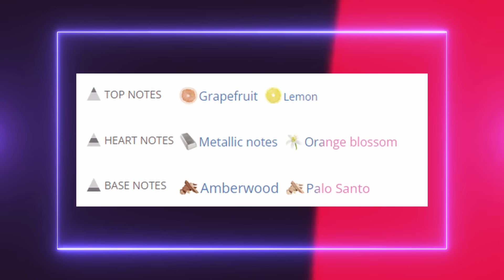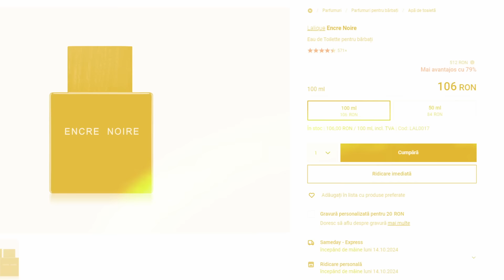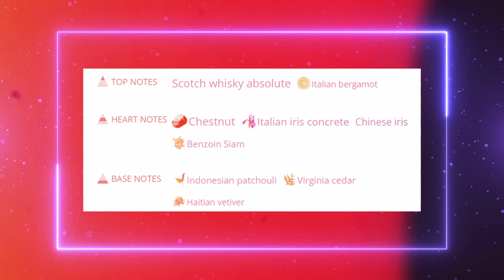Parfumuri de designer pe care trebuie sa le incerci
In ultimii doi ani parfumurile de designer nu m-au mai atras atat de mult, pentru ca foarte multe par a fi facute doar pentru a maximiza profitul companiilor producatoare. Prin asta ma refer la parfumurile care par facute doar dupa statistici, aproape lipsite de emotie.

Dar printre multele parfumuri dulci, gurmande si pline de caramel lansate in ultimii ani, cateva parfumuri au reusit, totusi sa ma impresioneze placut si sa-mi dea de inteles ca nu toate parfumurile de designer sunt plictisitoare.

De fapt, parfumurile pe care le-am pus in aceasta lista sunt pe atat de frumoase si interesante pe cat sunt de usor de purtat (exceptie facand parfumul Lalique Encre Noire).

Si sunt convins ca mai sunt si alte parfumuri de designer interesante, iar daca mai cunosti parfumuri bune pe care sa le adaugam in aceasta lista, mi-ar placea sa mi le spui in sectiunea de comentarii.

Vizionare placuta!